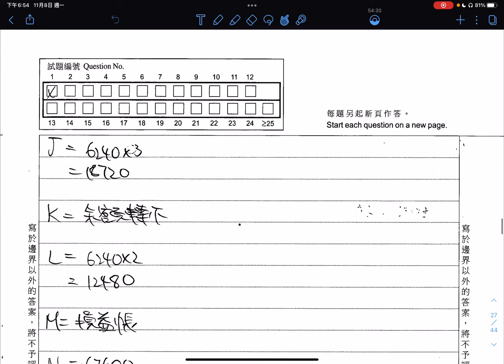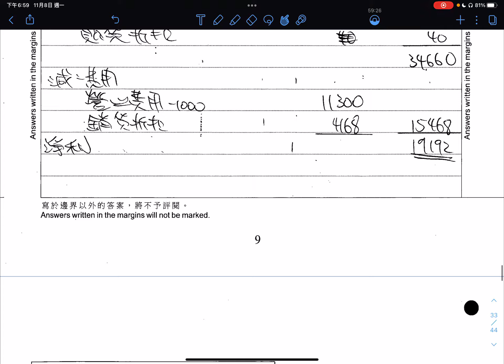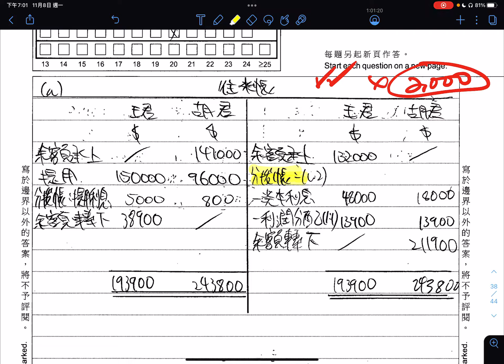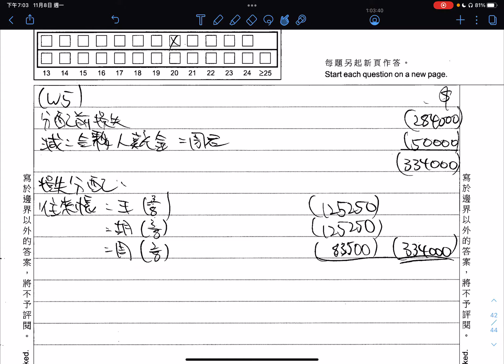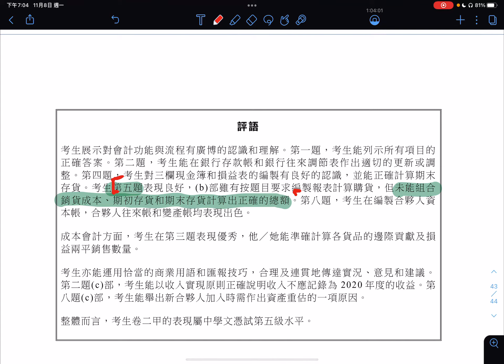2021 DSE BAFS Lv 5 Example - Paper 2A (CN) - Commentary